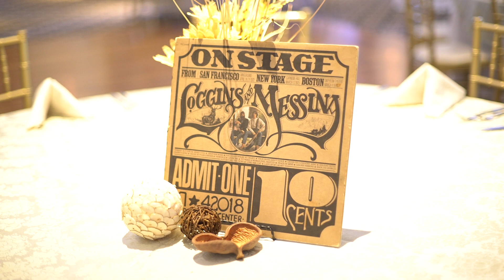Dinner + A Show with Dylan - Dylan's Thank You Toast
It was a night we won't soon forget. Friends, family, and fans came together to celebrate Dylan's debut album. We fundraised, ate great food, and played some beer pong. We've raised 15k so far!

THANK YOU to:
The Brick House, Aldo, Chef John, Manager Tim for the hospitality
Mickey Roberts for the footage
All the people who came, WE LOVE YOU!